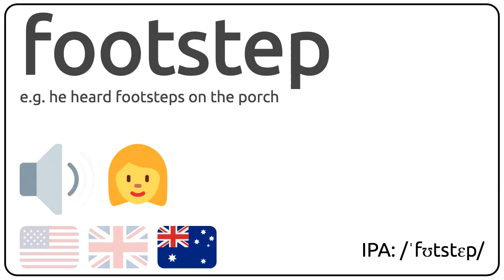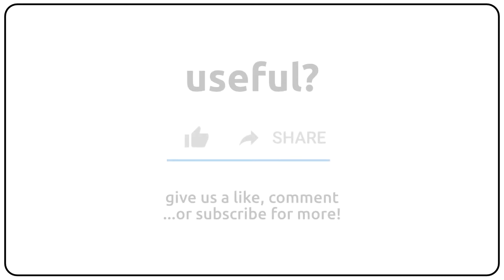How to pronounce footstep in english?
How to pronunce footstep in english
How to pronunce footstep in american accent 🇺🇸?
How to pronunce footstep in british accent 🇬🇧?
How to pronunce footstep in australian accent 🇦🇺?

Como se dice footstep en ingles?
Como se pronuncia footstep en ingles?